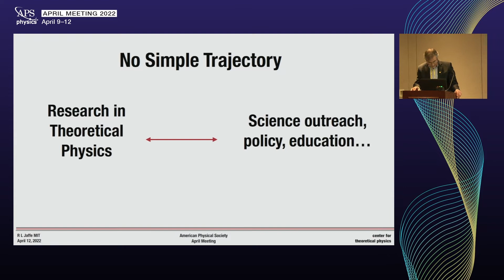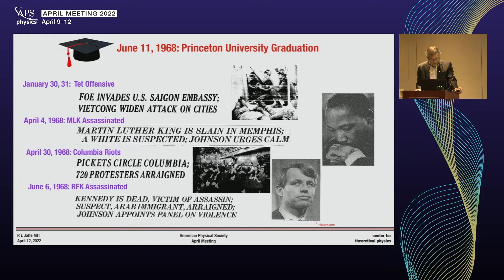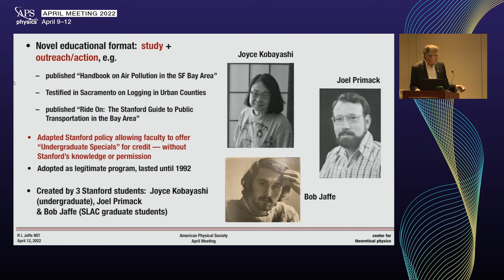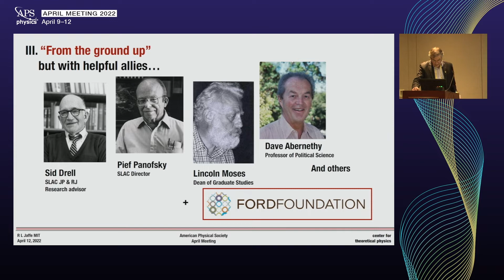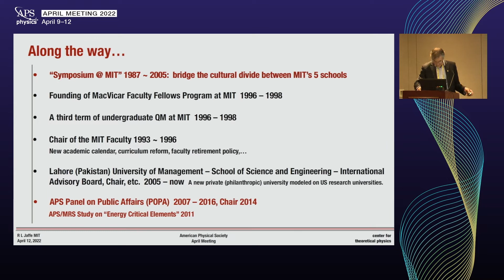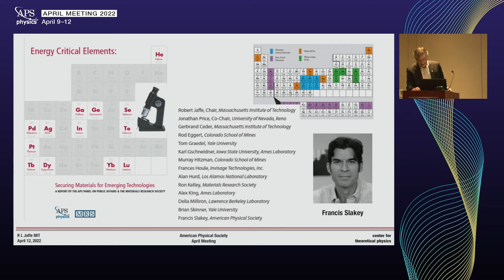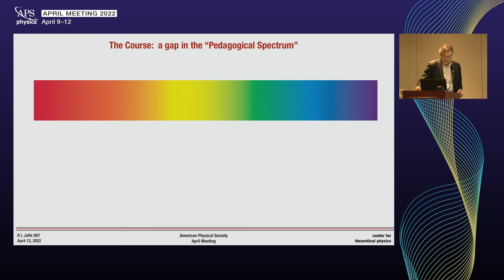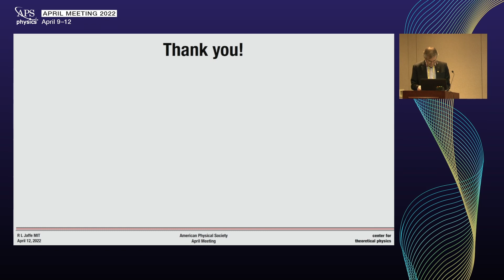Physics Education Can Spark Unusual and Creative Careers Outside of Academia (1 of 3)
Recorded Tuesday, April 12, 2022 1:30PM - 3:18PM EDT
Session Chair: Cherrill Spencer, SLAC - Natl Accelerator Lab
Invited Speaker: Robert L Jaffe